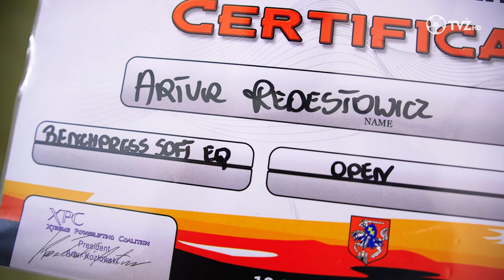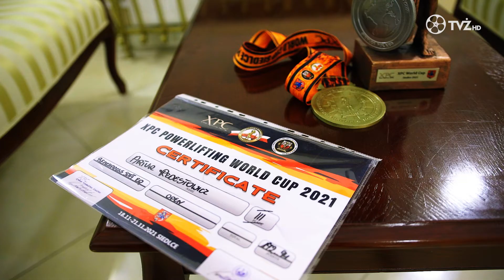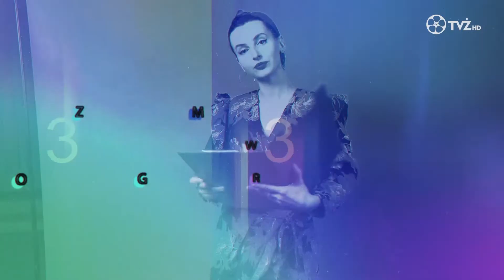TVŻ wydanie z dnia 2021.11.30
Zapraszamy na najnowsze wydanie wiadomości Telewizji Żyrardowskiej, a w nim:

W poniedziałek 22 października w Resursie świętowano Dzień Pracownika Socjalnego. Prezydent Lucjan Krzysztof Chrzanowski dziękował urzędnikom z Centrum Usług Społecznych oraz przedstawicielom instytucji, placówek i organizacji niosących pomoc  mieszkańcom Żyrardowa...

Z okazji Międzynarodowego Dnia Misia w Centrum Kultury w Żyrardowie spotkały się koła wolontariatu lokalnych szkół podstawowych i ponadpodstawowych. Już po raz trzeci młodzi ludzie zbierali zabawki, gry planszowe i przybory szkolne dla małych pacjentów z oddziałów onkologicznych…

Ekobohaterzy , to konkurs mający na celu promowanie proekologicznych działań i zasad zrównoważonego rozwoju wśród młodzieży. Uczniowie żyrardowskiego Elektryka zajęli w nim trzecie miejsce i wygrali interaktywną tablicę dla szkoły…

"Żyrardowski Salonik Kultury" po raz kolejny zagościł w Resursie. Dwudziestego trzeciego listopada spotkanie z interesującymi żyrardowianami ponownie poprowadziła wokalistka Danuta Błażejczyk. Tym razem rozmawiała z Agnieszką Kosiorek, Sylwią Pietrygą, Przemko Stachowskim, Zbigniewem Perką i Jarosławem Szafarynem…

Ostatnia niedziela, czy Pierwszy siwy włos, to piosenki z repertuaru Mieczysława Fogga. O tym niezwykłym artyście w piątek dwudziestego szóstego listopada w Resursie opowiadał jego prawnuk Michał Fogg…

W sobotę 27ego listopada w zabytkowych wnętrzach Resursy wręczono medale za długoletnie pożycie małżeńskie. Odznaczenia Jubilatom wręczał prezydent Lucjan Krzysztof Chrzanowski, który podkreślał, że małżonkowie są wspaniałym wzorem dla innych. My pytaliśmy pary jaka jest recepta na udany związek…

ŻYRARDÓW NA ROCKOWO, to wydarzenie muzyczne, które miało miejsce w Centrum Kultury w sobotę dwudziestego siódmego listopada.  Podczas imprezy można było usłyszeć następujące zespoły: Telescope, Grupę Ż oraz Silence Insanity…

Koncert NOWE PIEŚNI PATRIOTYCZNE na sopran i kwartet smyczkowy odbył się w niedzielę dwudziestego ósmego listopada w Resursie. Dla zgromadzonej w Sali balowej publiczności wystąpili: Barbara Rogala – sopran, Grzegorz Rogala – muzyka oraz zespół BEFANE…

Wielki sukces żyrardowskich sztangistów. Z zawodów Pucharu Świata Federacji XPC Powerlifting World Cup 2021,  które odbyły się w Siedlcach w dniach od osiemnastego do dwudziestego pierwszego listopada, wrócili oni z medalami…